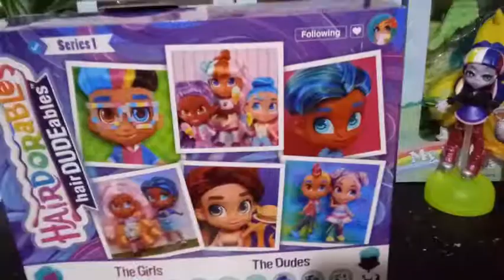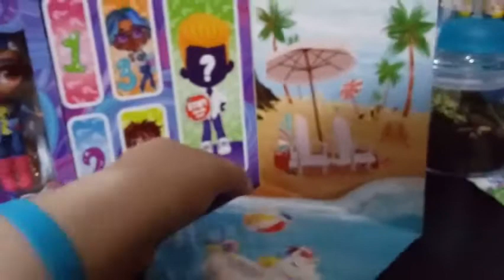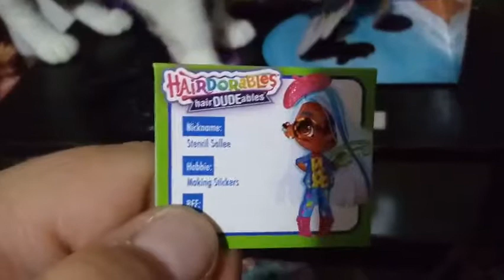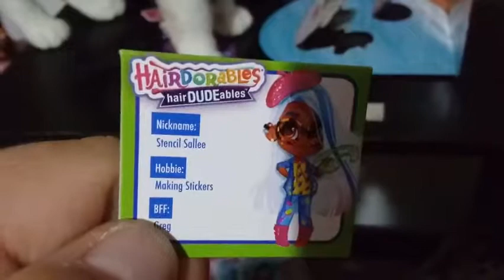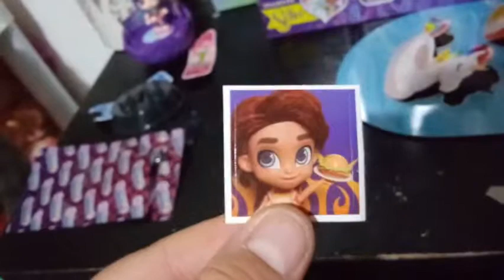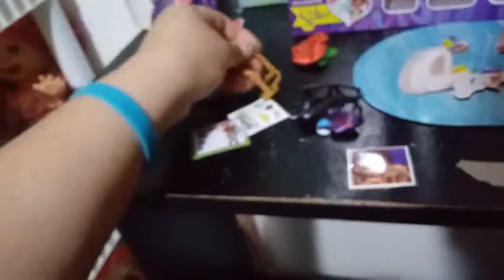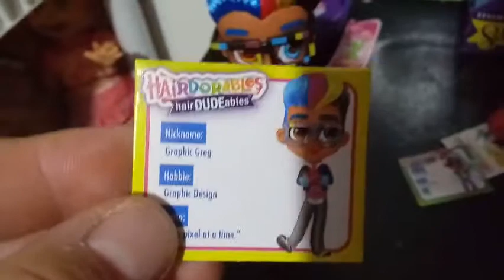Unboxing HairDUDEables- BFF Pack, " Sallee Exclusive"